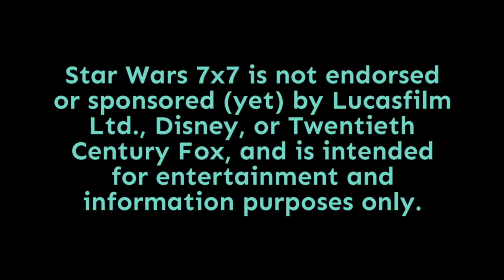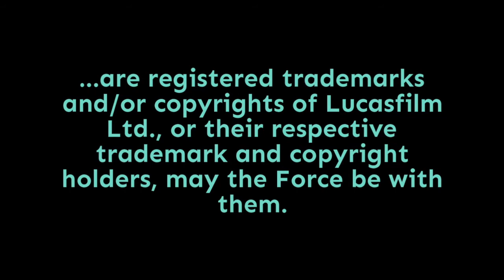Episode 1,938: Comparing and Contrasting Rise of Skywalker Footage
Now that we have the Celebration teaser, the D23 special look, and the final trailer, I thought it would be fun to look at what we've seen so far of The Rise of Skywalker, compare and contrast elements of the three with each other, and understand just how *little* of the movie we've actually seen. Punch it!

Doug Howard
Pamela Johnson
Dennis Keithly
Timothy McMahon